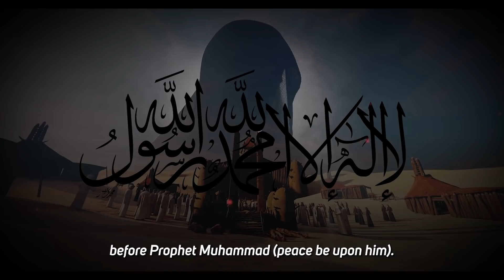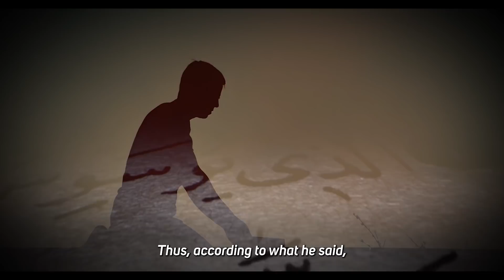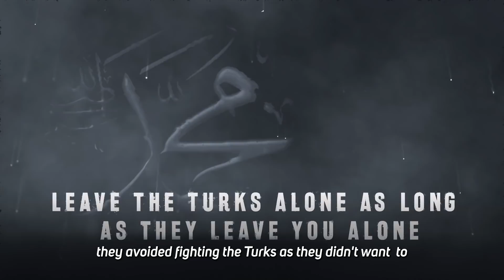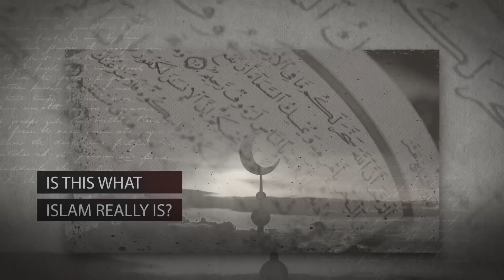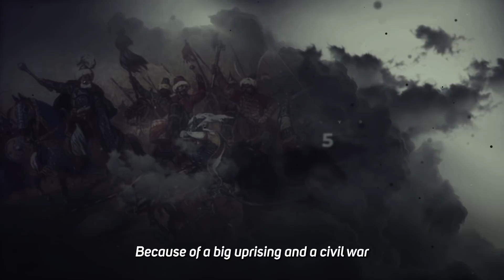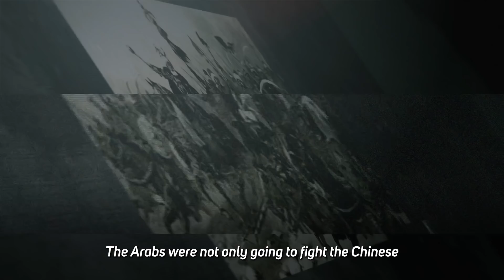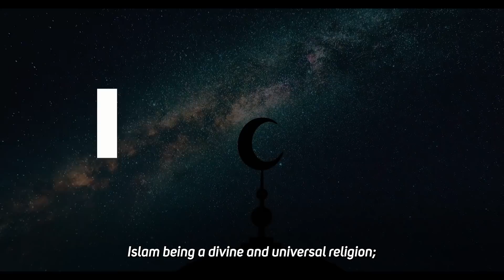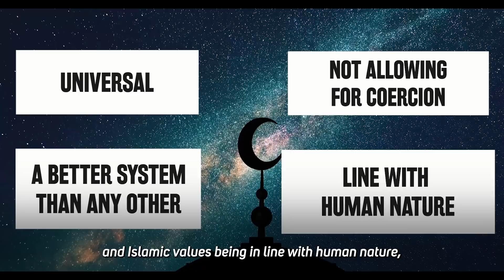How Did Turks Become Muslim? By Sword or By Their Own Wills? - Towards Eternity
My dear akhi/ukhti, we are living in hard times. Everyday we are being in a trouble with something... Problems can come from Marriage, School, Money, Work, Psychology and some other stuff. And, you see life is so short. Everyday more then 300.000 people are dying on world. Maybe we can be one of them in next hour... Everything could happen. Why I'm telling these? Because, these are so common things and reality of life and I know some solutions for these. The solution for all is improving your Iman. But, how?
There's a short way for this! We have an Islamic Learning Application which is named Eternal Life Academy :) If you are with me, and if you want to take your guard against whole these say me that "I'm starting today." :)) (It's totally FREE!)

You can send a dm to @towardsela on instagram to get more information about the Risale-i Nur tafseer or to start reading it :)